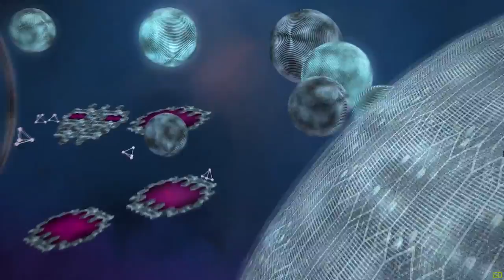FF14: Stormblood - The Hunt for Omega Chronicle | Part 1 (Spoilers) [Re-Upload]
Showing the newly released Chronicle: The Hunt for Omega, spoilers ahead!
First video scenes and solo play. Next up are the raids Deltascape V1.0 to V4.0.